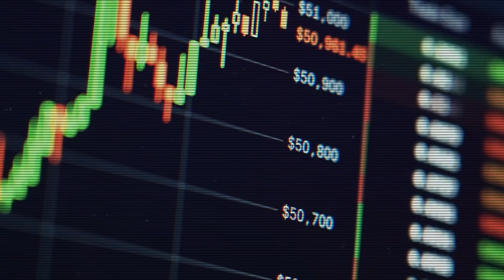Lessons in Real Estate Leadership: Darin Perret's Story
In this episode of The 7th Voice Podcast, I sat down with Darin Perrett, a manager and broker with Royal LePage Signature.

Darin shares his journey from the corporate finance world to becoming a real estate agent in 2004, a 20-year journey in the world of real estate. He recounts his initial challenges and lessons learnt in joining a brokerage because of family ties. An experience that led him to understand quickly the importance of treating clients well and why good service will lead to repeat business and referrals, regardless of the transaction size.

Our conversation also touched on the need for agents to balance using social media and technology with maintaining personal relationships and direct communication with clients.

His transition from being a successful real estate agent to a management role has now led him to his passion for coaching and helping others succeed. He also shares some of his advice for new agents on how to choose the right brokerage.

Whether you're a seasoned investor, an aspiring real estate professional, or simply intrigued by the real estate world, you need to tune in and learn from a 20-year real estate veteran.

Timestamps:

00:00 - Introduction
02:15 - Darin's Transition to Real Estate
05:30 - Initial Challenges and Lessons Learned
09:45 - The Power of Good Service
14:00 - Balancing Technology and Personal Relationships
18:25 - Maintaining Direct Communication with Clients
22:50 - Closing Thoughts and Advice for New Agents
25:30 - Key takeaways and tips for those starting out in real estate.